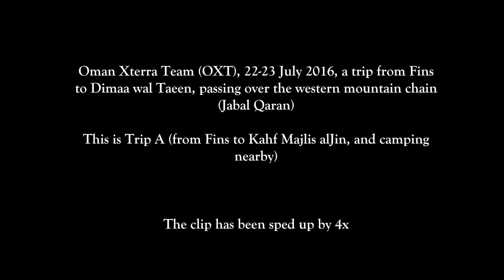OXT trip to Jibal Qaran, Trip A (front-cam), إكستيرا عمان في رحلة الى جبال قران (جبال الحجرالغربي)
A few of Oman Xterra team (OXT) members, having a trip to Jibal Qaran (western mountain chain), starting from Fins and up to Dimaa wal Taeen crossing over the whole mountain chain and passing through Kahf Majlis alJinn.
Trip (A) from Fins until kahf Majlis alJinn. The trip was recorded from my car by Blackvue Dashcam (Front view).
The rest of the journey will be in the next clip.
بعض أفراد فريق إكستيرا عمان، في رحلة مغامرات الى جبال قران، إبتداء من قرية فنس وصعودا على جبال قران وهي من ضمن سلسلة جبال الحجر الغربي، ومرورا بكهف مجلس الجن ومن ثم نزولا الى ولاية الدماء والطايين.
الرحلة (أ) من فنس والى كهف مجلس الجن، تم التصوير من سيارتي بواسطة كامرة بلاك فيو (تصوير أمامي).
تكملة الرحلة في المقطع التالي.

22 July 2016